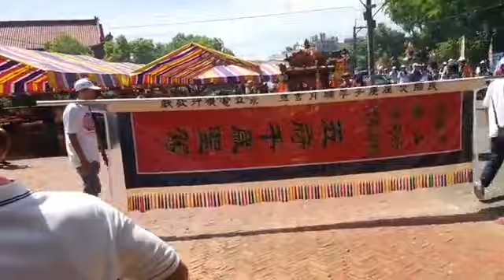2020.07.18高雄旗山天后宮【天上聖母】四年一科 平安遶境1